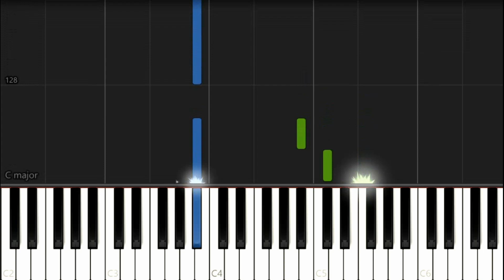BTS - Stay Gold (Piano Tutorial by HRPiano)